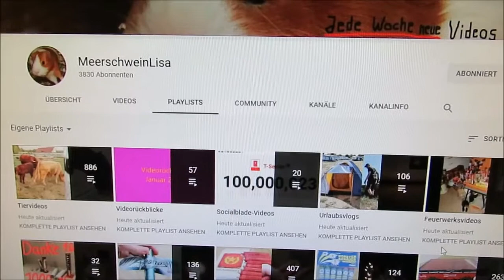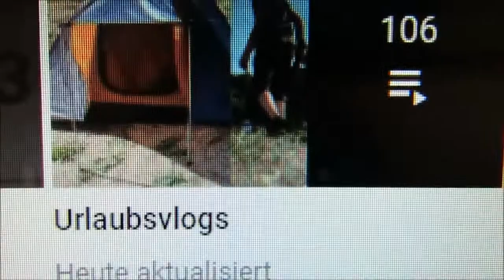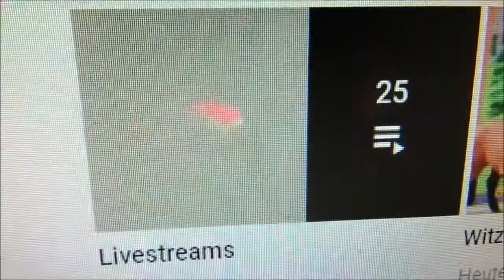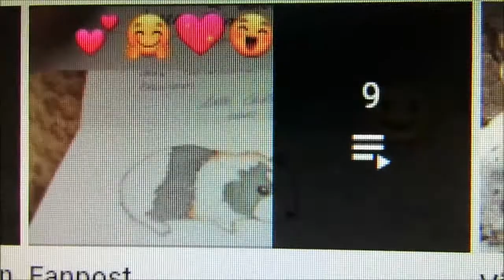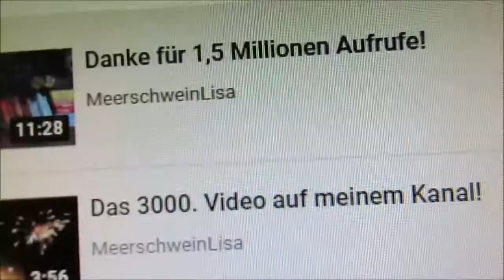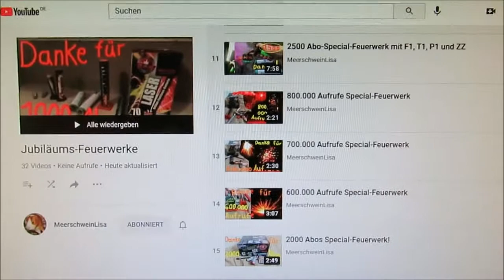Meine Playlists - Jetzt vollständig und neu sortiert!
Ich habe endlich mal meine Playlists übersichtlicher gestaltet, so dass es sich jetzt lohnt, da mal rein zu schauen.